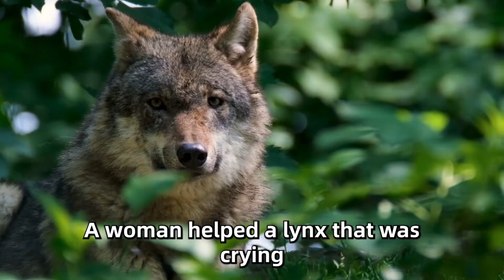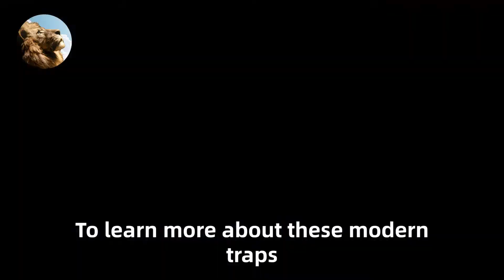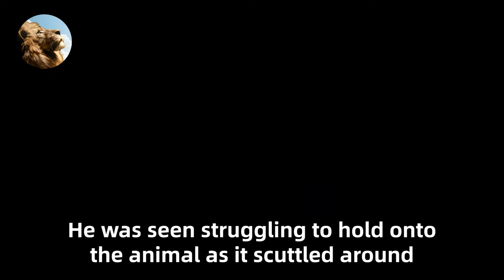A Woman Saved A Crying Wolf. A Few Years Later, Something Incredible Happened.